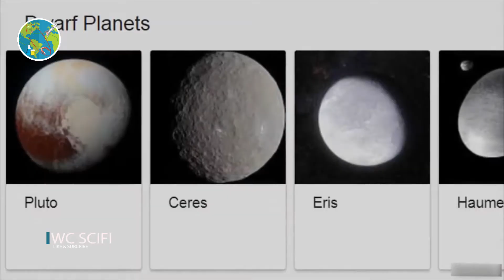NASA Declares Pluto as a Planet again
NASA Declares Pluto as a Planet again. The controversy over Pluto to be reclassified as a planet has always been underway. This time, the debate has been once again pulled over by NASA chief, who strongly believes that the celestial body is a planet.

In his recent speech at the FIRST Robotics Event in Oklahoma, the NASA chief, Jim Bridenstine said that he goes against the convention that Pluto is not a planet. A video that has been shared by meteorologist Cory Reppenhagen on Twitter shows Bridenstine state, "Just so you know, in my view Pluto as a planet.” He further added that "You can write that the Nasa administrator declared Pluto a planet once again. I’m sticking by that, it’s the way I learned it and I’m committed to it."

NASA's statement goes against the official decision of the International Astronomical Union (IAU), which demoted Pluto as a planet in 2006 and classified it as a dwarf planet.

The decision to exclude Pluto from the 'planet-hood' was all the more affirming after the discovery of another distant celestial body, Eris, in 2005 which led IAU to lay down three guidelines. These three guidelines had to be adhered by any-body to officially constitute itself as a planet.

However, Pluto didn't fall under all the guidelines due to its placement in the Kuiper Belt and along with Eris, it was put under the belt of dwarf planets.

Pluto was discovered by American astronomer Clyde Tombaugh in 1930 and then it was considered as the ninth planet of the Solar System. NASA Chief Has Declared Pluto a Planet Once Again.  What did NASA's New Horizons discover around Pluto? History of Pluto. Life in Pluto mountains in pluto astrum.

This is WC SciFi
WC Daily Network